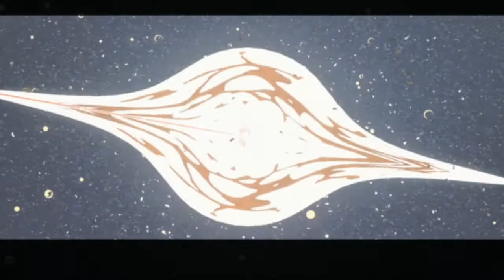Rank 10. Mr. Blackhole . No More Heroes III . Nintendo Switch